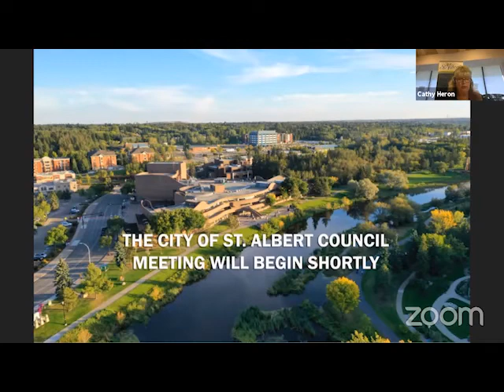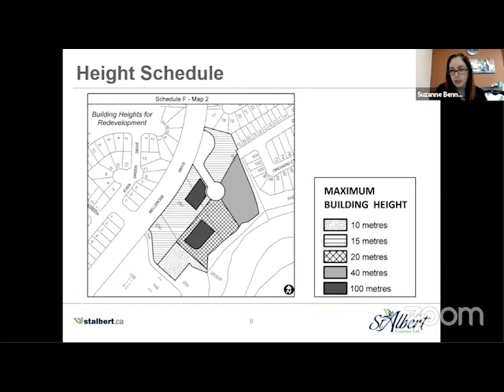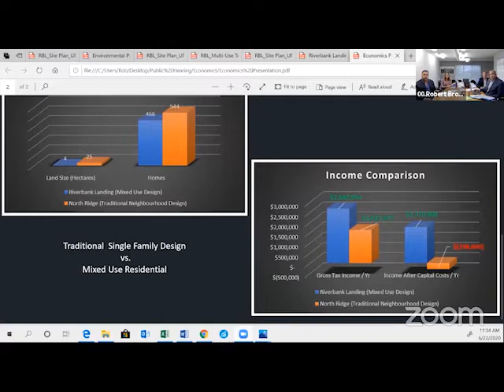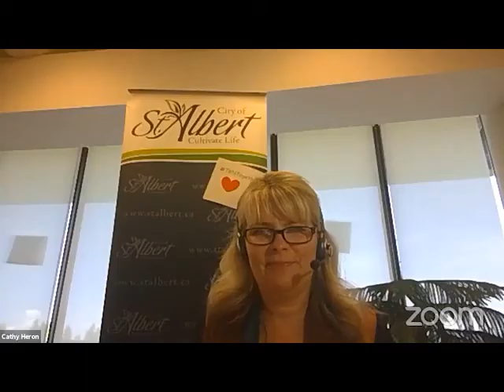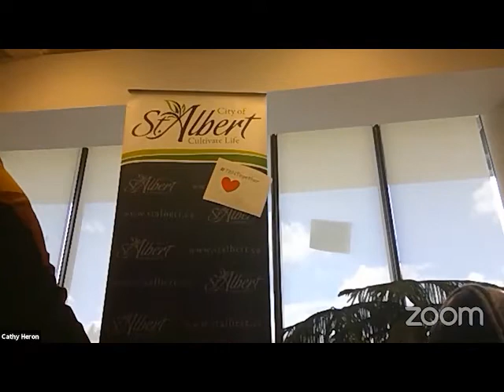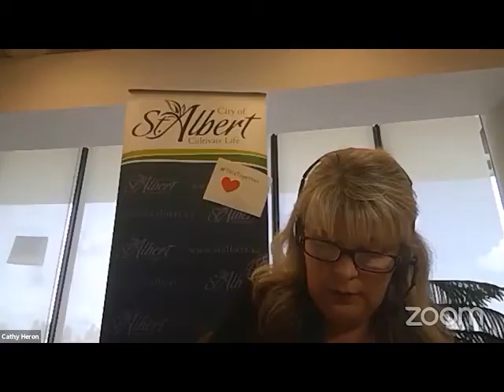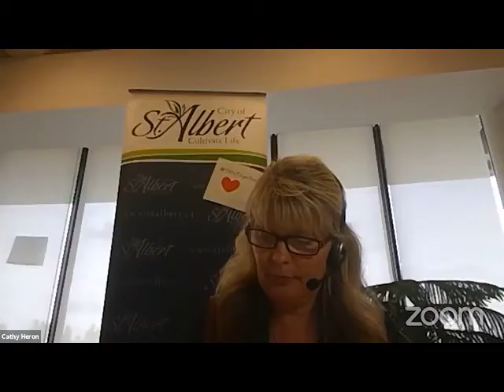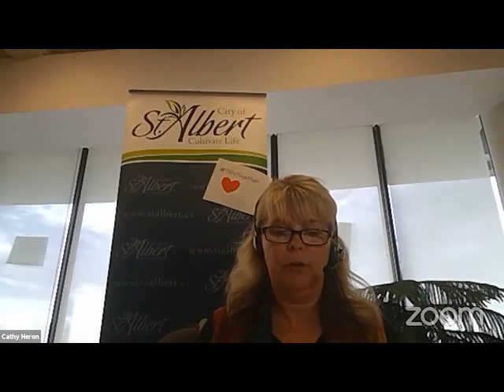City of St Albert June 22, 2020 - Special Council Meeting and Public Hearing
Special Council Meeting and Public Hearing